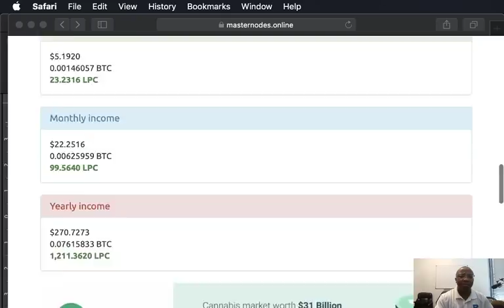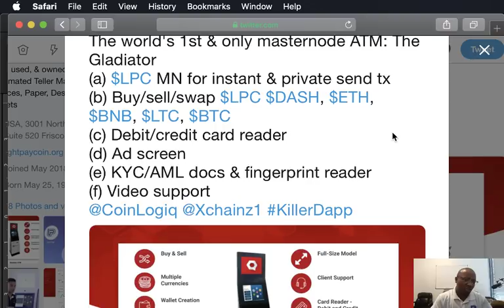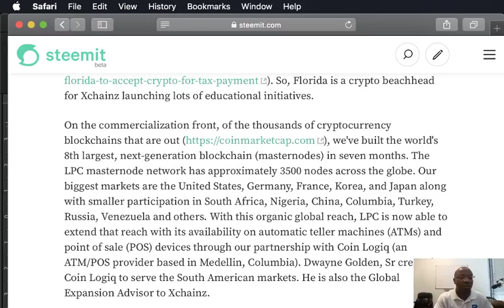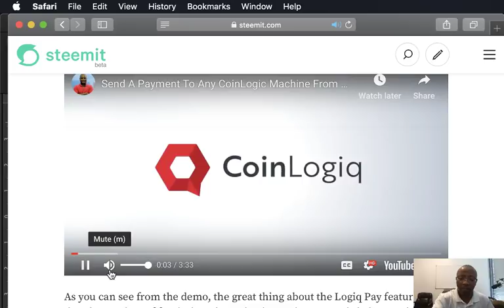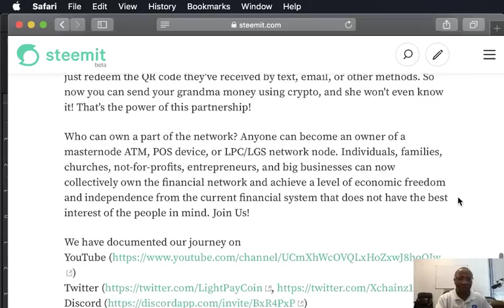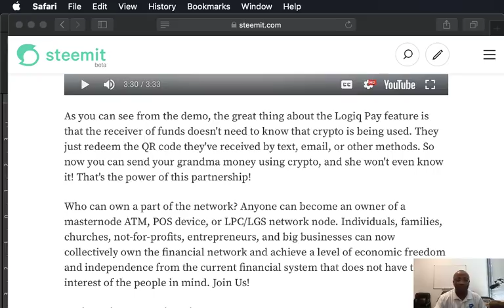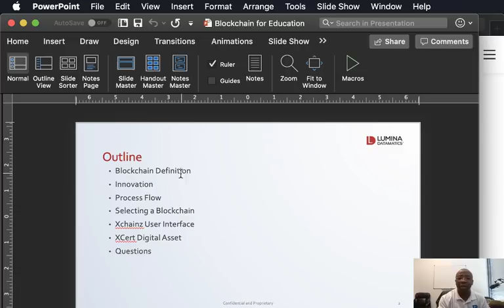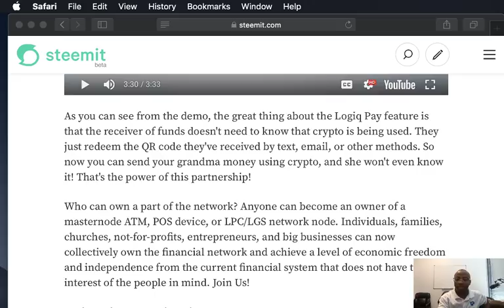Light Pay Coin/Logis Coin Update 24Jan19: ATM, Xchainz Soft Launch, Client Engagements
Market Update
ATM Update
Xchainz Soft Launch
Client Engagement